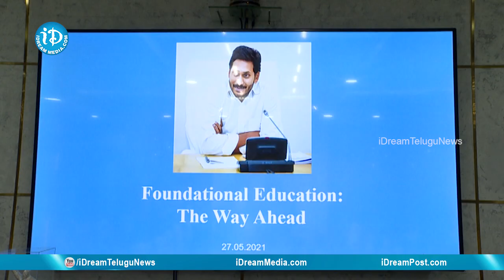ప్రీ ప్రైమరీ,ప్రైమరీ విద్యార్ధులకు గట్టి పునాదులపై సీఎం జగన్ సమీక్ష | AP CM YS Jagan | iDream News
Honorable chief minister Andhra Pradesh, YS Jagan Mohan Reddy held a review meeting with Education Department about Pre-Primary and Primary school children.